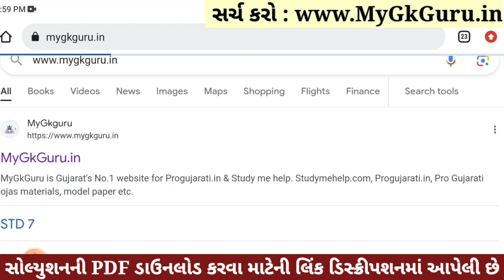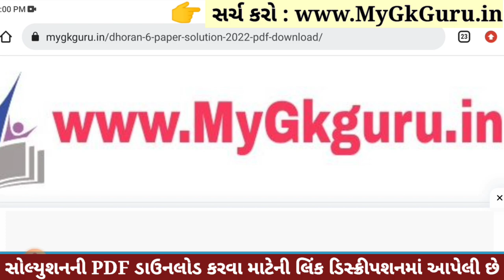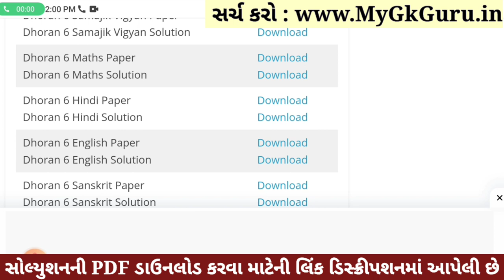💥 Std 6 Hindi Paper Solution 2023 80 Marks, Dhoran 6 Hindi Paper Solution 2023 Std 6 Hindi, October